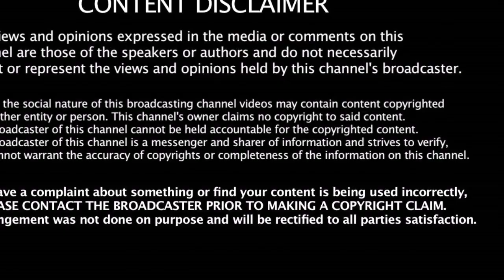அரவிந்த்சாமி இல்லாமல் உருவாகும் தனி ஒருவன் - 2 விஸ்வாசம் Second Look எப்ப Release தெரியுமா????